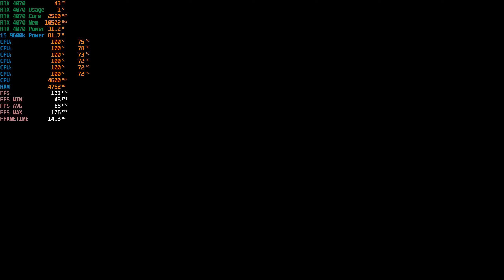Ryse: Son of Rome - RTX 4070 - i5 9600K - FPS TEST MAX 1440p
00:00 Wstęp
02:21 Max Settings
07:43 Max Setting - Supersampling 1.5x1.5
14:09 Max Settings - SUpersampling 2x2

Specyfikacja mojego komputera:

CPU: Intel i5-9600k (Stock 4.6 GHz Turbo)
CHŁODZENIE: SilentiumPC Spartan 5
PŁYTA GŁÓWNA: MSI MPG Z390 GAMING EDGE AC
GPU: RTX 4070 ASUS DUAL OC
RAM: HyperX DDR4 20GB 2133Mhz (OC 3200Mhz)
ZASILACZ: OCZ ZT 650W
GŁOŚNIKI: Logitech 5.1 X-540
MONITOR: Gigabyte G32QC
OBUDOWA: SilentiumPC Aquarius X70W
KLAWIATURA: REDRAGON YAKSA K505 Gaming
MYSZ: Logitech G502 Hero

My computer specs:

COOLING: SilentiumPC Spartan 5
MOTHERBOARD: MSI MPG Z390 GAMING EDGE AC
PSU: OCZ ZT 650W
SPEAKERS: Logitech 5.1 X-540
MONITOR: Gigabyte G32QC
CASE: SilentiumPC Aquarius X70W
KEYBOARD: REDRAGON YAKSA K505 Gaming
MOUSE: Logitech G502 Hero